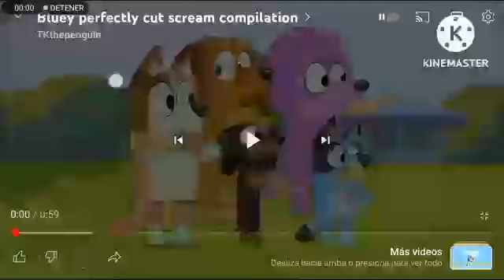COCO HATES G MAJOR 74 EVEN EVEN EVEN MORE!!!!!!!! VS EO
Made in kinemaster AND uptempo